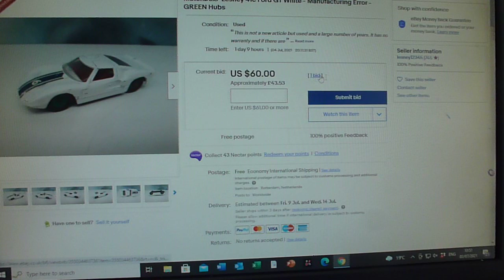MATCHBOX MB41 FORD GT40 GREEN HUBS-HAVE A LAUGH WITH ME! MUST WATCH!